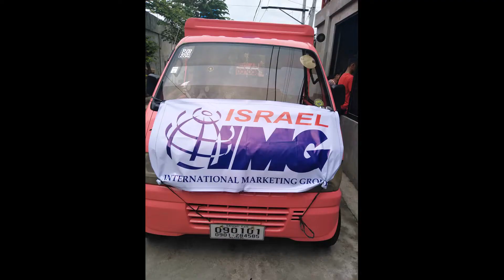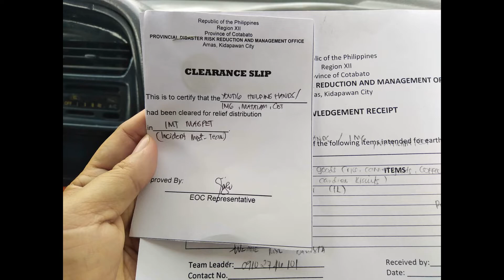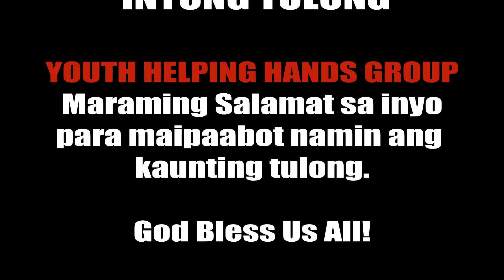MINDANAO EARTHQUAKE ASSISTANCE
We are surrounded by those in need of our attention, our encouragement, our support, our comfort, our kindness—be they family members, friends, acquaintances, or strangers. We are the Lord’s hands here upon the earth, with the mandate to serve and to lift His children. He is dependent upon each of us.(Pres. Thomas S. Monson. Previous President of The Church of Jesu Christ of Latter Day Saints.)